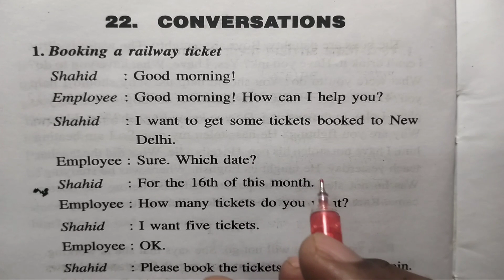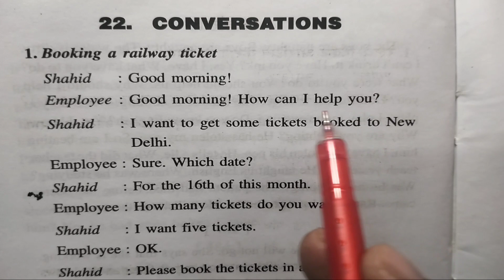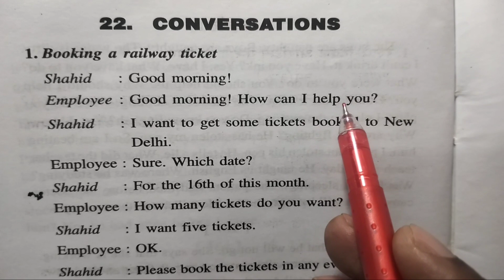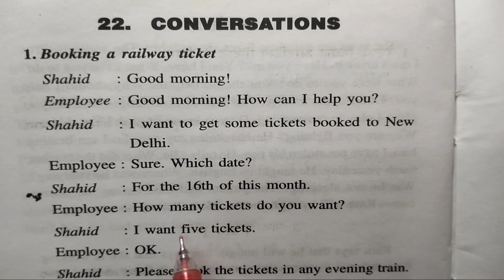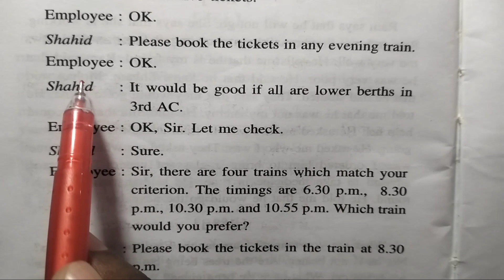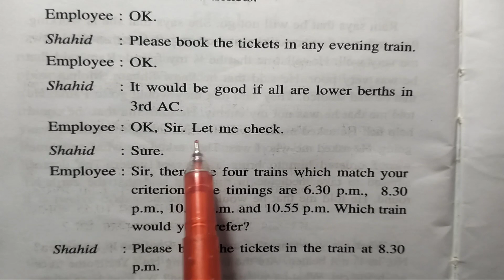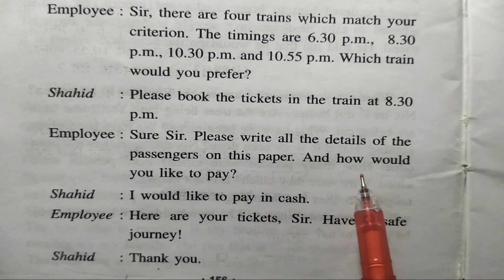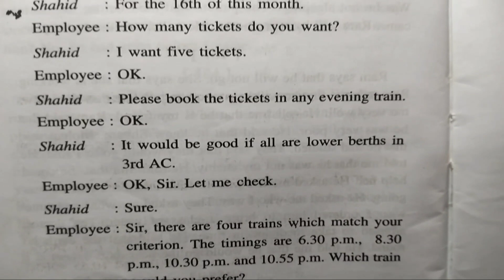अंग्रेजी में आपस में बात करना सीखें | Conversation in English between two people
Your Queries:-अंग्रेजी पढ़ना और उसका मतलब समझना सीखें
how to learn english
speak english
 अंग्रेजी पढ़ना कैसे सीखे
अंग्रेजी पढ़ना व समझना सीखें
 अंग्रेजी पढ़ना और समझना सीखें
 अंग्रेजी सीखने का तरीका इंग्लिश पढ़ना और समझना सीखें english पढ़ना और समझना सीखें अंग्रेजी पढ़ना सीखें अंग्रेजी किताब पढ़ना कैसे सीखे अंग्रेजी पढ़ना कैसे सीखें इंग्लिश पढ़ना कैसे सीखे शुरू से अंग्रेज़ी पढ़ना कैसे सीखें ज़ीरो से अंग्रेज़ी पढ़ना कैसे सीखें अंग्रेजी समझना सीखे अंग्रेजी पढ़ना सीखें इंग्लिश पढ़ना सीखना है english padhna kaise sikhe
 shuruaat se english padhna kaise sikhe english kaise padhe,
 jaldi english bolna kaise
sikhe
 English story
spelling kaise likhe

english speaking practice
english conversation
Angreji me bat karna kaise sikhen